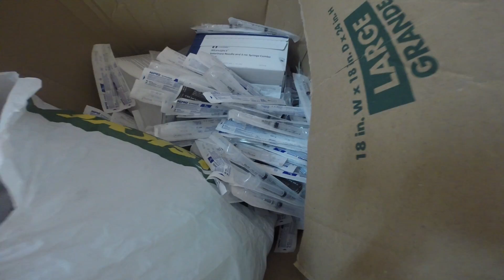ANAW 14 Min Promo